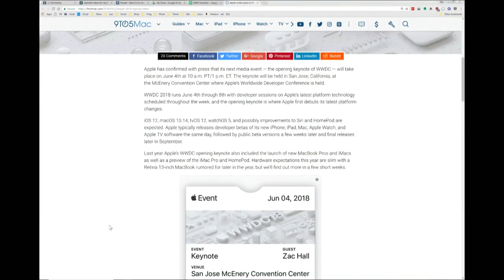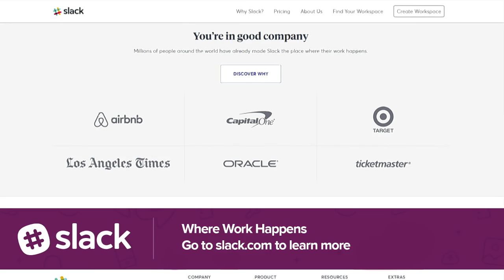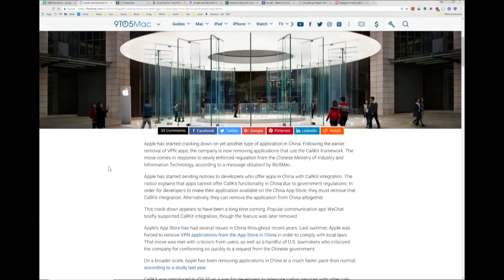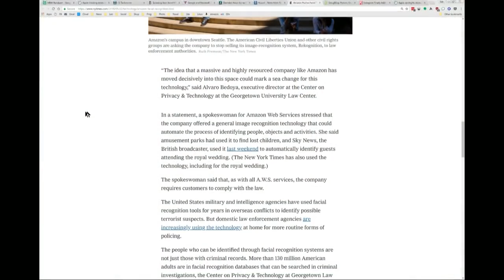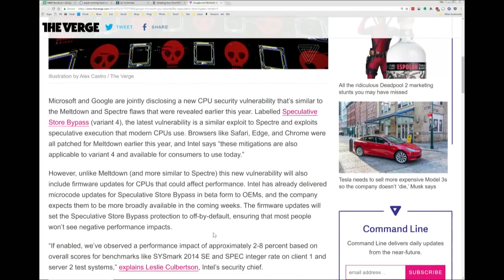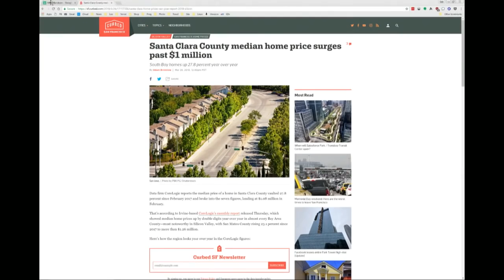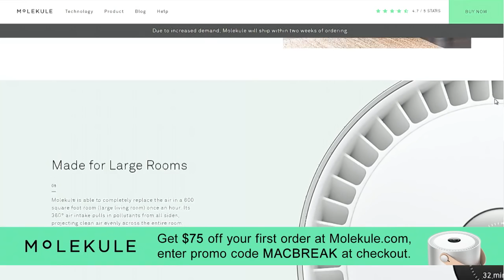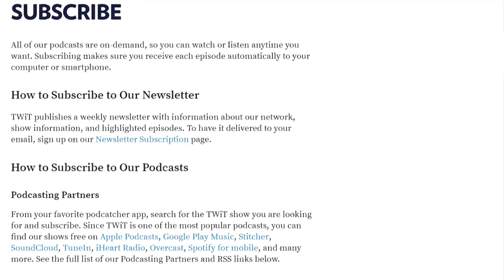MacBreak Weekly 611: C7 to Edison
Apple removes CallKit Apps from Chinese App Store. Rumors of a cheaper "Beats" HomePod. WWDC Keynote invitations go out. Amazon sells facial recognition tech to law enforcement. New Animoji Karaoke ad. Apple Music hits 50 million subs. Apple's Virginia and North Carolina plans.

--Andy's Pick: Right angle charge plug adapter
--Alex's Pick: Filmic Pro
--Rene's Pick: FLOVEME irridescent iPhone case
--Leo's Pick: Ilija Cvetkocski Ringtones and Alarms